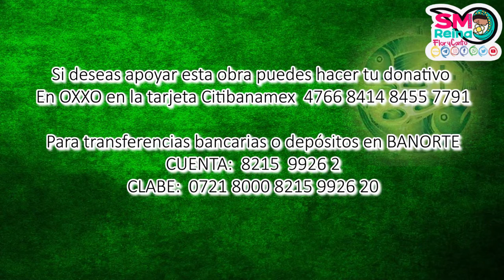Palabra de Vida del 27 de Febrero del 2022. Crece como persona en el amor de Dios